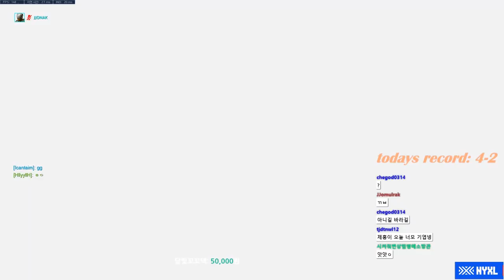[쪼낙-류제홍-카르페] 제홍이 형 기분이 (심하게) 좋은 날~^^*